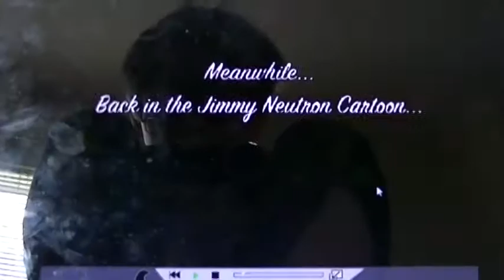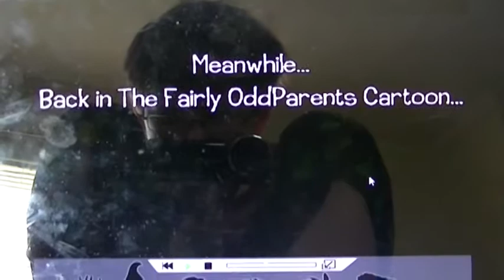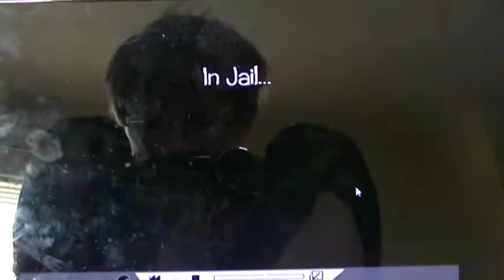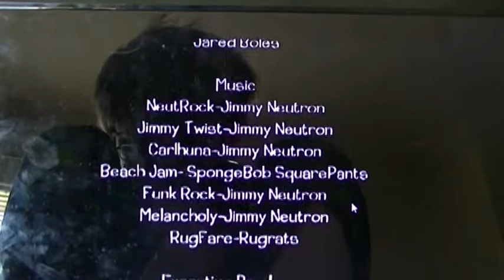Nickelodeon Shows 25: Fairly OddParents & Jimmy Neutron Crossover Part 2 of 2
Jimmy, Cindy, and Goddard track down Vicky and she gets thrown in jail (in other words: ''Sing-Sing'', ''The Slammer'', and ''The Big House'')
(Made with Nickelodeon Toon Twister 3D)